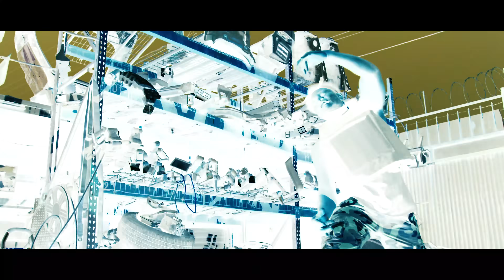IM HIP HOP [Official Music Video] - GHALIL EIN$TEIN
I'll keep them coming because I appreciate all your support!
LYRIC
INTROYaAaaahhh. !

VERSE 1
Hanging with my dogs but I’m swimming them sharks
Sharks wanna eat me when it’s really getting dark Dark like my skin  I ain’t tranna make a sceneScene of a set I guess it’s time to make a movieMovie like my life or my life it’s just a movieMovie I was making since the day I came to lifeLife is gonna b better and I hope it won’t get worseWorse is the word that I don’t really like to use

HOOK 1
Wont it till is over,rap like I’m  hova Put it on my mind cuz ima rap till I’m older Getting all my lyric then I put it in a folderif it’s getting heavy ima put it on my shoulder

BRIDGE 1
Everyday that goes by just making me stronger Standing on feet cuz I’m hard like I’m frozen

VERSE 2
Since I was a kid I was dreaming to make music So I can express how I feel and also to change some people’s livesSo I could make some miracle happen, Not do for the dollar but gonna do it for the family Or just do it for the fans I’m just tranna make a difference And I wish to make a difference Bring some change to the table so we can all make a difference
Tranna make a difference but I wanna keep my distance Yes I’m doing hip hop but I don’t want no violence When everything is good that’s when I will do my dancelalalalalala, aaaa. h!

Ghalileinstein let me introduce myself I’m not Tupac but I love hip hopI’m not fifty cent but I am hip hopI’m putting all the hustle and I know I’m gonna popI’m coming with no stick but I’m coming with my meatPut it in your face and I bet you gonna eatLyrical genius so I hump on the beatCooking some heat so u dance with your feet

HOOK 2
Cooking till it's over
rap like I’m  hova Put it on my mind cuz ima rap till I’m older Getting all my lyric then I put it in a folderif it’s getting heavy ima put it on my shoulder

VERSE 3
If it’s getting too heavy ima put it on my shoulder
cuz I’m ready I’ve been ready everyday I’m getting stronger
Life is getting harder but we fighting and we fighting You can call the paramedics cuz I’m getting all the headache

BRIDGE 2
We fighting, we standing, This is hip hop you can call me hip hopWe standing, for hip hopThis is hip hop but I’m not Tupac

HOOK 3
So I'm rappin' till its over

BRIDGE 3
Where I’m from? I’m from south side Running around town boy in a Mopar If u standing on my way u get knocked out Ima do hip hop till I pass out

OUTROU
already know who it is man
Ghalil Einstein MMR 2020Lets go
Aaaaaahhhhh. !
SOLDIER!
Uber driver raps to blonde girl IM HIP HOP [official music video]
Pretty Girl Goes crazy When Her Uber Driver Raps Fast
UBER DRIVER RAPS FAST FOR PRETTY GIRL
Uber driver raps IM HIP HOP [official music video]
Thanks for all your support! 🤩🥂